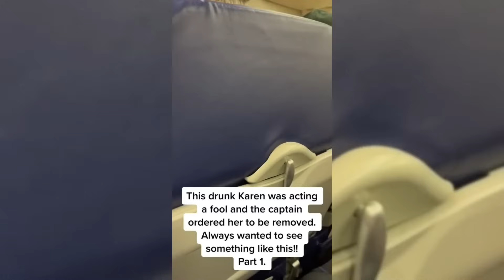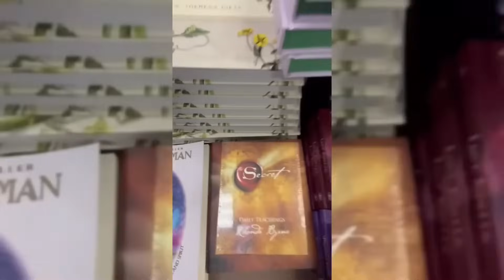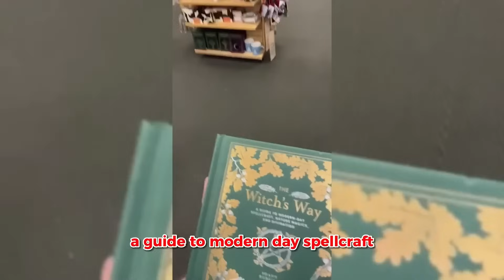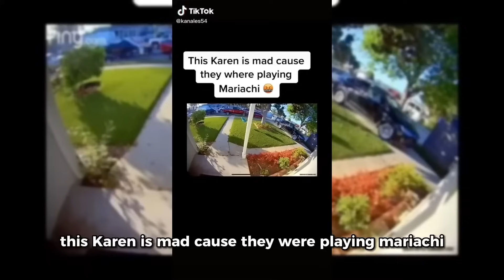When Karens Mess With The Wrong People..